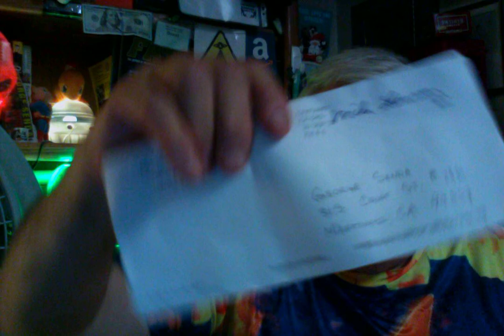TREASURY DEPT HELL. PART # 2. 2- 20-2019.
Kathy and I went to the bank today but nothing can get resolved until she gets a letter from the Treasury Department saying they were taking money out of her account.
And I talk about my banking problems & atm card/credit card problems at Safeway and Walmart as well.

You can send cat gifts, cat food, cat toys, gifts, gift cards, checks & money orders to me at :

George Senda
815 Court Street # 786

Remember that much of the money I receive goes to feed my 3 cats & the semi ferals I feed as well. It does NOT go to me. The cats are that important.